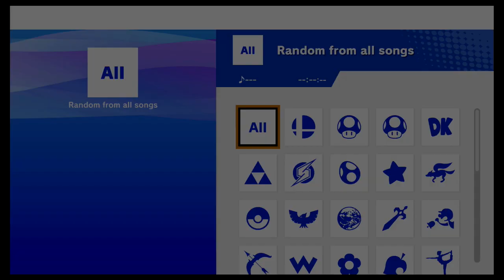Super Smash Bros Ultimate Amiibo Fights – Request #16656 Lightest Characters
Shout out to X Player for the request, Thanks!!!  Which amiibo would you like to see battle it out next? Smash On!!! I wanted to apologize ahead of time if you do not see your requests right away. Unfortunately I'm still a couple of days behind, but I make sure I go through all the requests. Please understand I'm not neglecting any request, I go through all the requests in the order they were received, so please bare with me a little longer and enjoy this wonderful community that everyone has help me built :) Thank you for your time and patience!